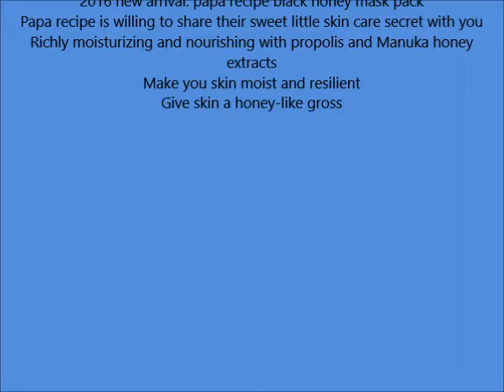Papa Recipe Bombee Honey Mask Pack, Black, 25g, 10 Each